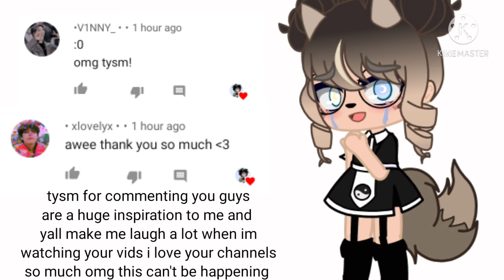this cant be happening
I saw this after horseback riding and I started crying tears of joy